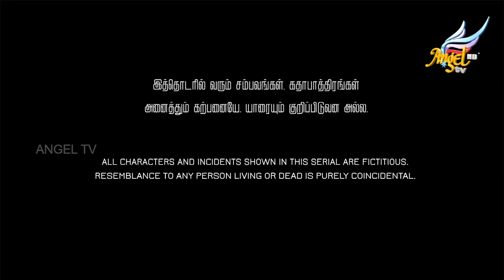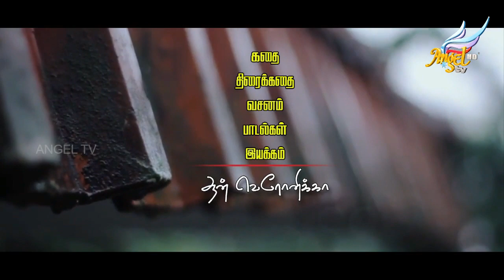Malqowshe // மால்கோஷே | Episode 153